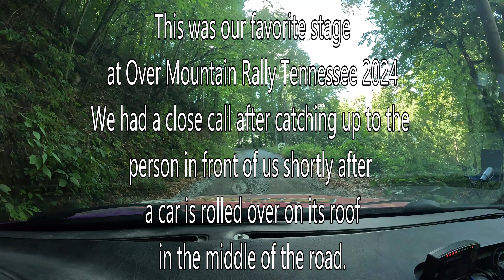CAR ON ITS ROOF and almost smashing a tree stage rally at Overmountain Rally Tennessee 2024 ARA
Our team name is FH Motorsports from Ohio self funded team just trying to make a dream happen in American Rally Association.

We ended up winning first place in open 2 wheel driver Regional class at Overmountain Rally Tennessee 2024  this was  SS6 Wasp  it was a very challenging but fun stage for us to learn.  Jamie Lambert (Co-driver) and Mike Cessna (Driver) push a little more on this stage but not giving everything they had because at this point they were in first place by 5 min.+. There was real no need for them to give 100%.

This was a quick edit, but i  was told by my crew i need to post these videos. If you like it i will upload more.